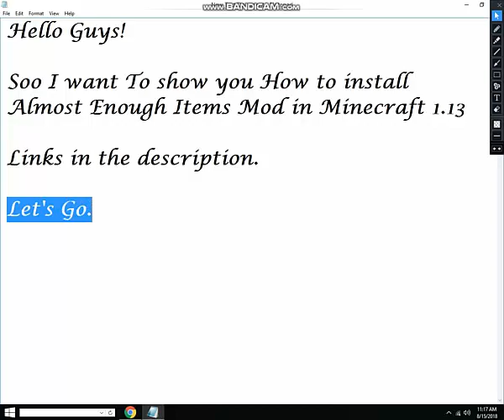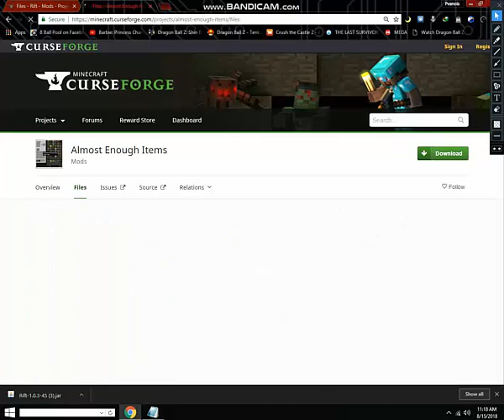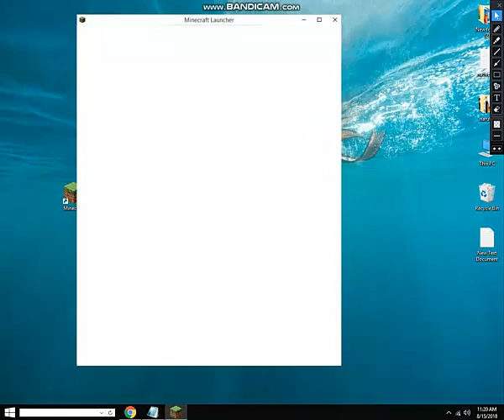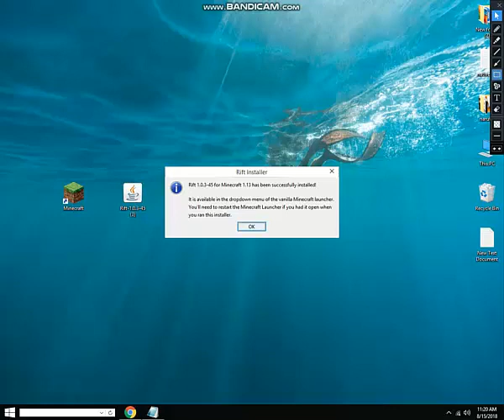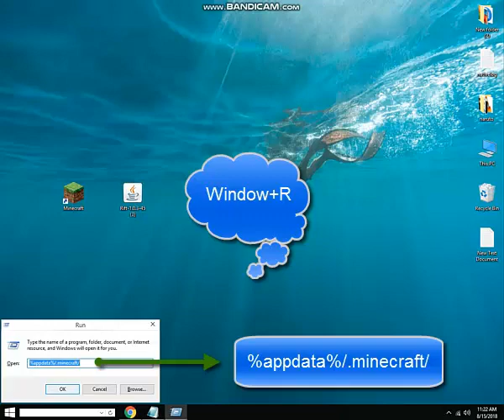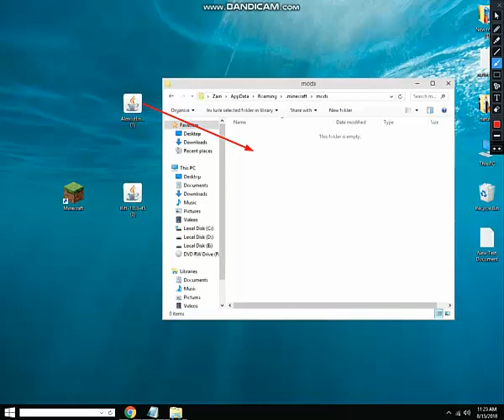How to install Almost Enough Items Mod in Minecraft 1.13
ALMOST ENOUGH ITEMS MOD 1.13 - watch how to install [a Just Enough Items Mod / JEI for 1.13]
This is a tutorial on how to get Almost Enough Items mod 1.13 for minecraft [like JEI] (without forge on Windows)
[This is a part of SAPPHIRE TUTORIALS - INSTALLATIONS OF 'TOOL' AND HELPFUL MINECRAFT MODS]

* Rift 1.13: 'Rift-1.0.2-33.jar'
NOTE: Almost Enough Items mod 1.13 is still in development stage (beta)

Install manual:
RIFT
1. double-click the downloaded Rift 1.13 file
2. click the 'ok' button
3. run the launcher
4. click play
5. run the game and quit after a few seconds
6. close the launcher
ALMOST ENOUGH ITEMS MOD
1. choose the 'run' command in the system menu and write '%appdata%' in its text dialog box, click the 'ok' button
2. open the '.minecraft' folder
3. go to the 'mods' subfolder
4. put the downloaded Almost Enough Items mod 1.13 file ('AlmostEnoughItems-0.0.3.jar') to the open window at the step 3

DONE!